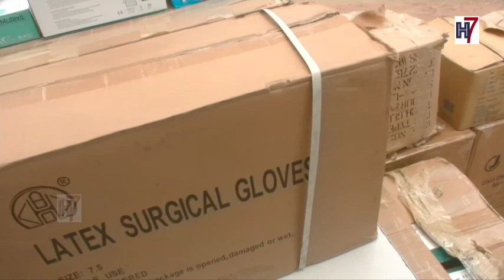ZCHOR/ Doudou KA offre une ambulance à l'hôpital de la paix et 7 millions frc CFA à (CHRZ)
Une ambulance médicalisée et une somme de 7 millions , c'est le don offert respectivement au deux structures de sante de Ziguinchor; Hopital de la paix et l'hôpital régional par le Directeur Général de l'AIBD Doudou KA / Une façon pour le responsable politique d'accompagner le secteur de la santé. La cérémonie de remise s'est tenue ce samedi a lhopital de la paix de Ziguinchor  .
M-K Horizon7.sn